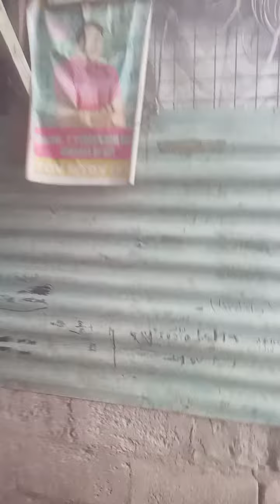BARS Compound Brgy.Habay 1 Bacoor Cavite pisowifi vendo repair